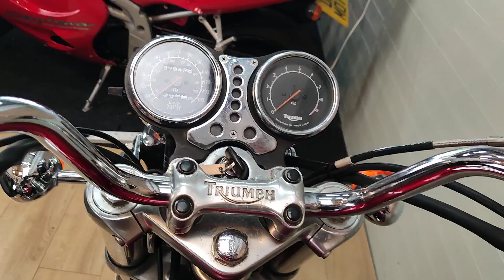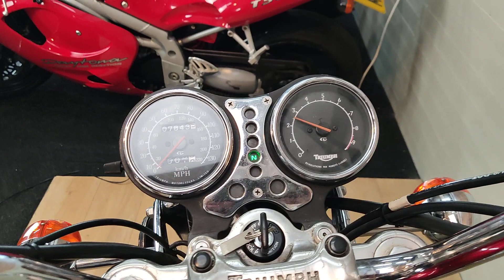Triumph Thunderbird 900